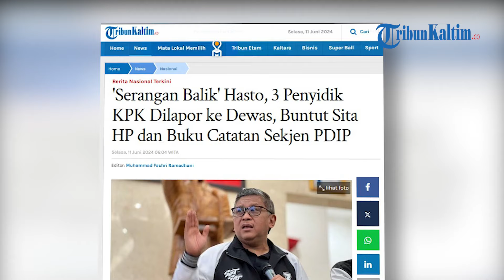'Serangan Balik' Hasto, 3 Penyidik KPK Dilapor ke Dewas, Buntut Sita HP dan Buku Catatan Sekjen PDIP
Sosok Hasto Kristiyanto kembali jadi sorotan publik.
Lantaran Sekjen PDIP, Hasto Kristiyanto kembali diperiksa KPK soal perkara dugaan korupsi Harun Masiku.
Perkara Harun Masiku kembali dimunculkan KPK ke permukaan baru-baru ini.
Pihaknya kembali melanjutkan proses hukum, usai sebelumnya sempat terhenti beberapa waktu.
Kendati demikian, pihak Hasto Kristiyanto bukan tanpa perlawanan.
Kabarnya PDIP melakukan  'serangan balik' Hasto Kristiyanto, sedikitnya 3 penyidik KPK dilaporkan ke Dewas KPK.
Hal itu dilakukan sebagai buntut KPK menyita HP dan buku catatan Sekjen PDIP, Hasto Kristiyanto.
Sebanyak tiga penyidik Komisi Pemberantasan Korupsi (KPK) dilaporkan ke Dewan Pengawas (Dewas) lembaga antirasuah itu, Senin (10/10/2024) malam.
Pelaporan ini dilakukan imbas ketiga penyidik itu menyita ponsel dan buku catatan agenda miliki Sekjen PDIP, Hasto Kristiyanto.
Ketiga orang tersebut yakni Rossa Purbo Bekti, Rahmat Prasetyo, dan M Denny Arief.(*)